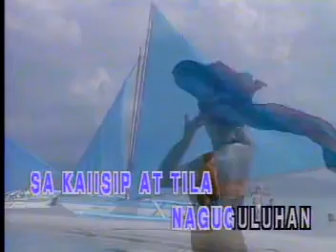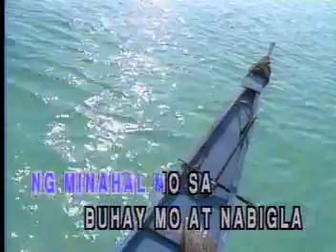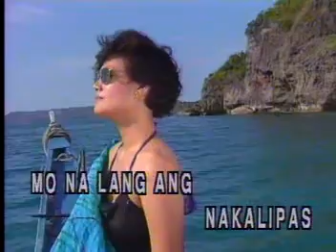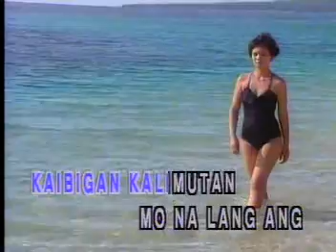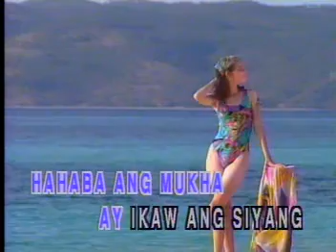APO HIKING SOCIETS HIT SONGS VIDEO CD KARAOKE!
TITLE SONG: K A I B I G A N
ARTIST:   AS POPULARIZED BY: APO HIKING SOCIETY